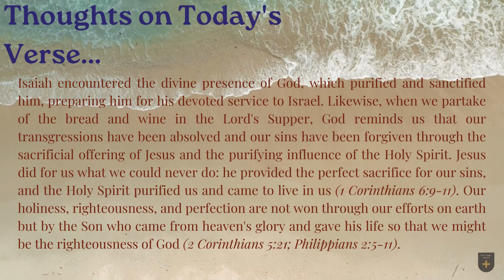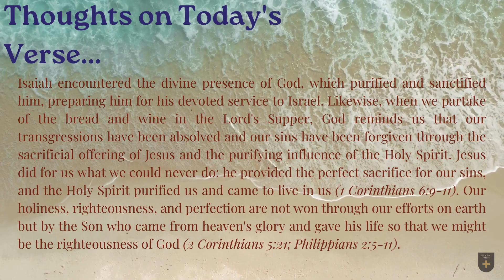Bible Verse of the Day - July 24, 2023